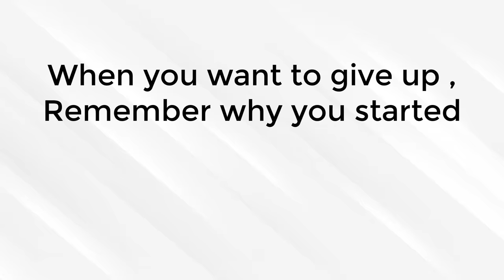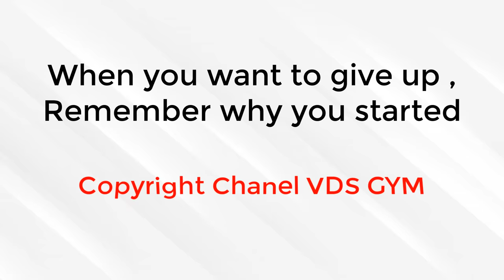65 days of successful weight loss at home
VDS GYM